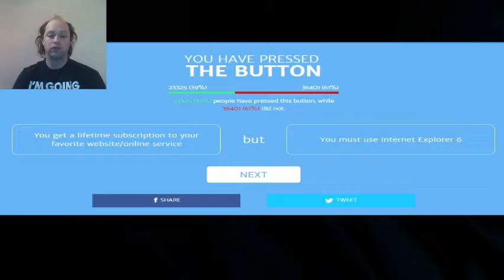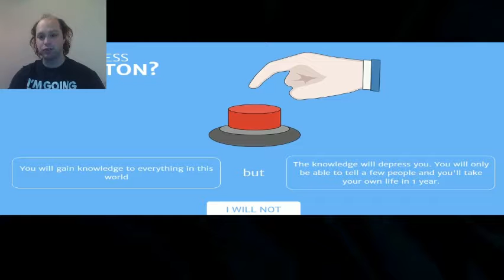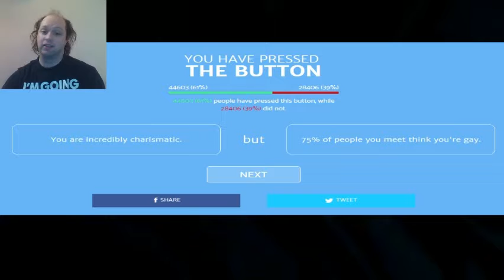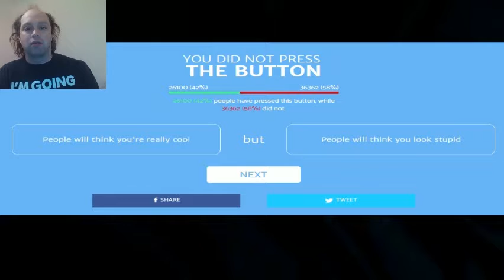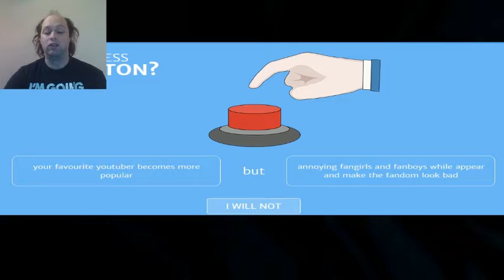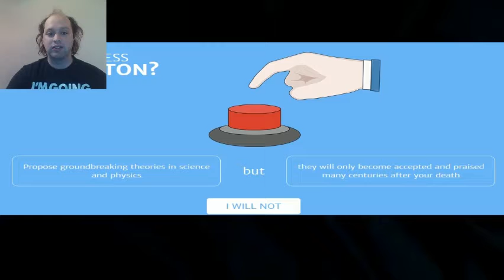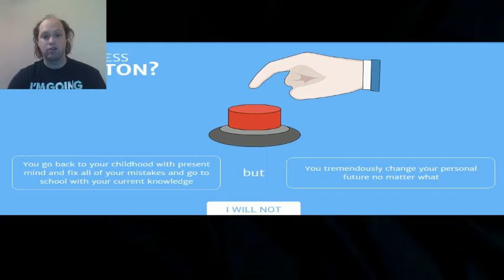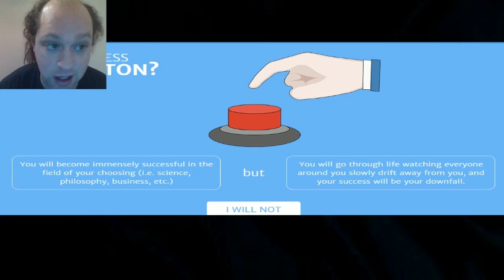Will You Press The Button #3